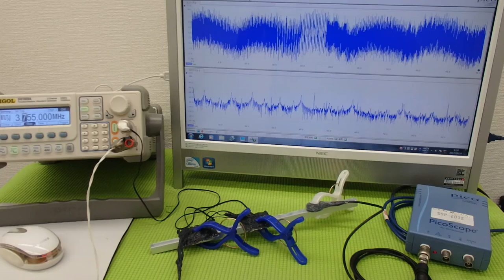超音波プローブによる金属部品の表面改質 ultrasonic-labo